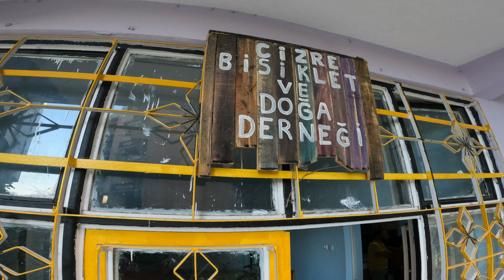Gabar Dağında Saklı Cennet - ŞIRNAK *63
OrtaDoğu macerasından sonra güzergahımız Gabar bölgesinde saklı cennet oluyor. Yaşadığım sıkıntılardan sonra doğayla bütünleşmem bana harika motivasyon kattı. Emeği geçen herkese sonsuz teşekkürlerimi iletiyorum. Yorumlarınızı bekliyorum.🙏❤️